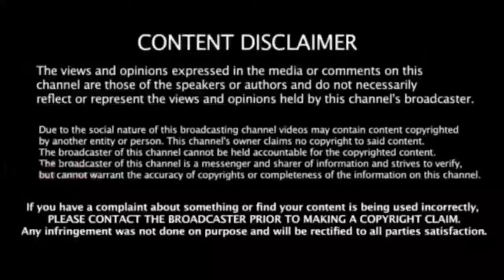கைதாக போகும் அதிமுக முக்கிய அமைச்சர் | ஸ்டாலின் காலில் சரண்டரானதால் தீடீர் பரபரப்பு..